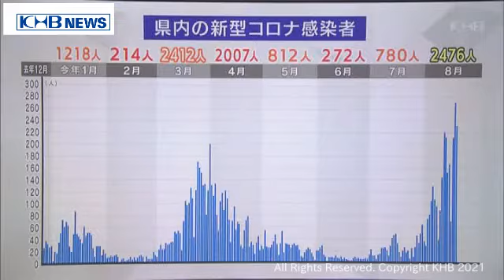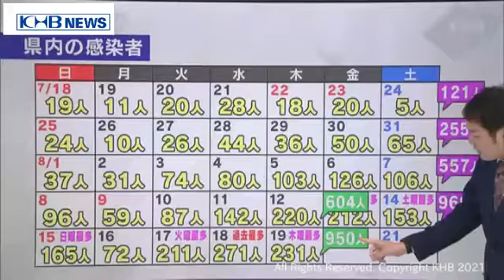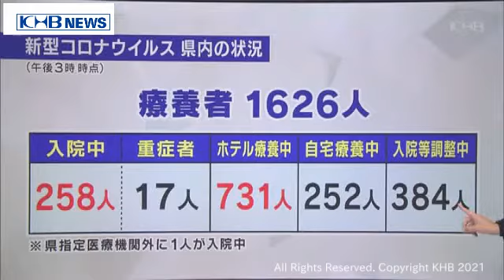宮城県の療養者「入院中」「ホテル療養中」過去最多（20210819OA)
入院先など調整中は384人、ホテル療養者は731人、自宅療養者は252人です。入院中とホテル療養の人数は過去最多となっています。